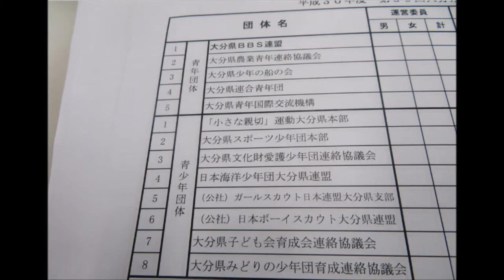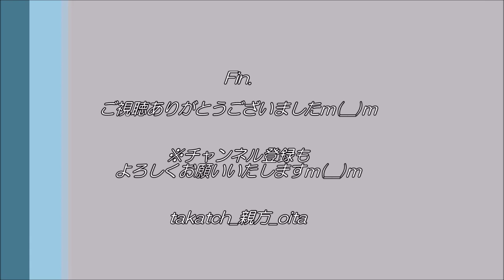大分県青少年団体連絡協議会 R1第3回理事会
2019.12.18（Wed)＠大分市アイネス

大分県内で活動する青少年団体の連絡連絡協議会、
「大分県青少年団体連絡協議会（青少協）」。
今夜は各団体の代表者が集まり、各活動の振り返りや今後の活動幼帝を打ち合わせました。
（私は大分県連合青年団団長として出席。）

少年の船40周年記念大会報告や各団体の情報交換などで盛会のうちに終わりました♪